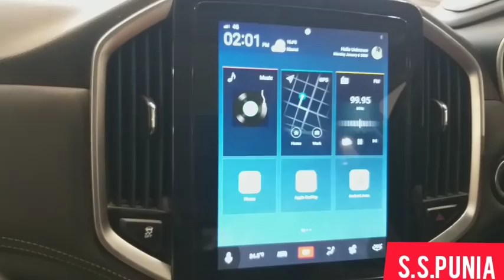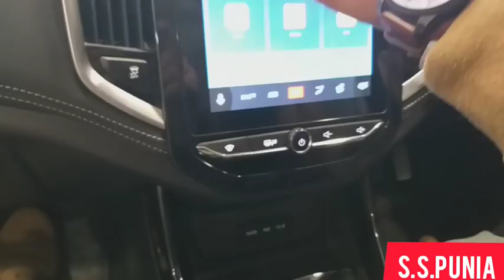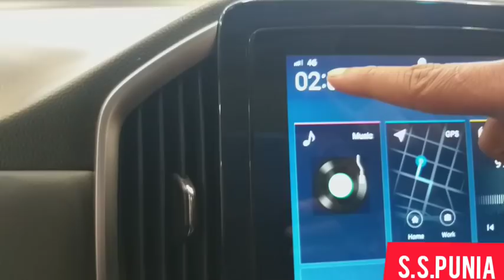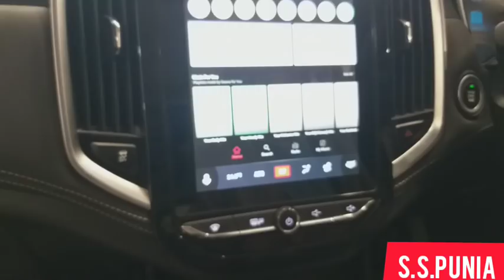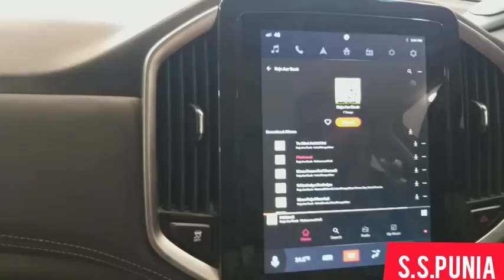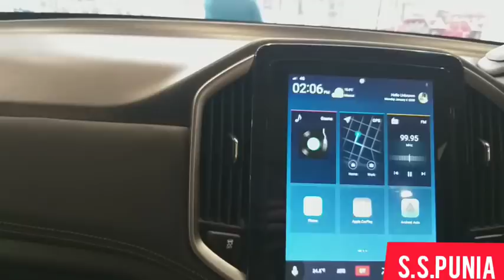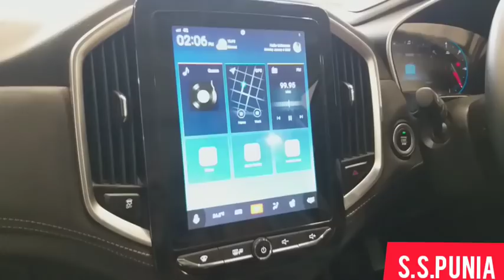भारत में पहली बार लांच हुई .MG Hector turbo charge 4 cylinder engine 2000cc.Internet inside